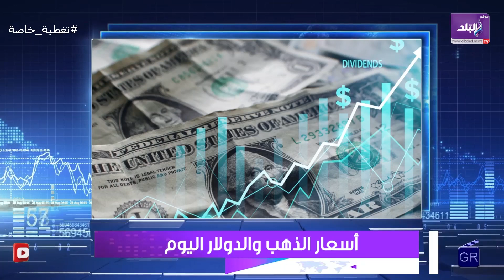سجل أقل من ١٩٠٠ جنيه.. أسعار الذهب اليوم ومفاجأة في سعر عيار ٢١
ElBaladOfficial#
ElBalad_Official#